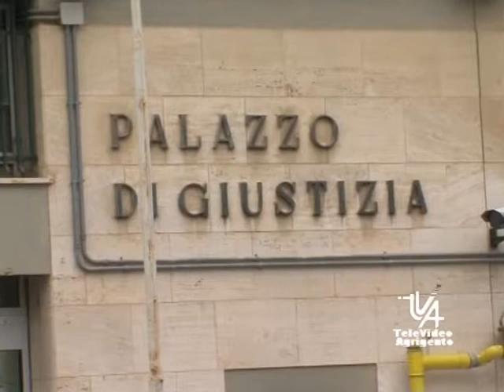SX PROCESSO STRAGE VIA D'AMELIO